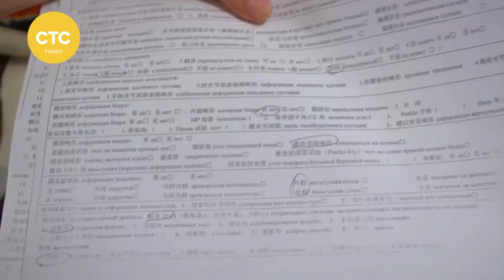25 04 Рука помощи Диана Арзиманова